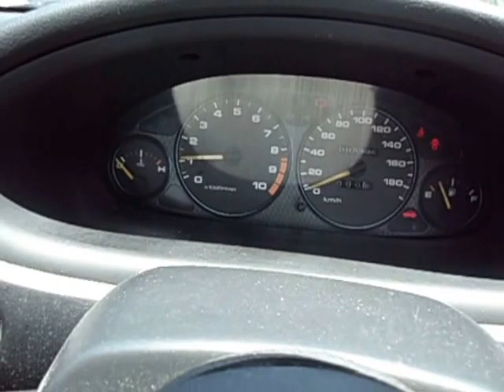HONDA INTEGRA DC2-1207086